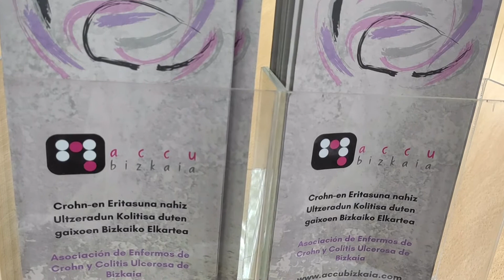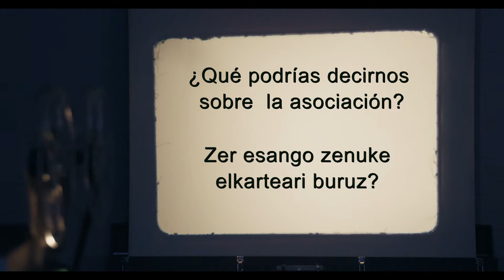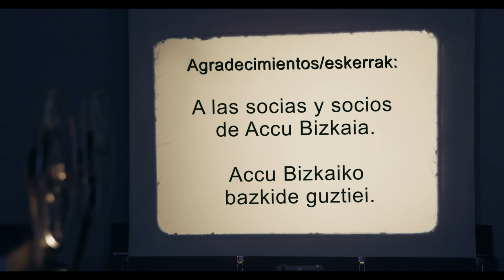ACCU BIZKAIA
Bilboko Udalaren laguntzarekin egindako bideoa.

Video realizado con apoyo del Ayuntamiento de Bilbao.